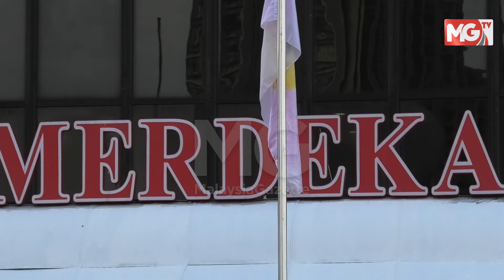MGNews: Upacara Menaikkan Sang Saka Bangsa Jadi Pembuka Tirai PAU 2024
Perhimpunan Agung UMNO 2024 bermula dengan acara menaikkan bendera UMNO di Plaza Merdeka, Pusat Dagangan Dunia Kuala Lumpur (WTCKL) pagi ini.